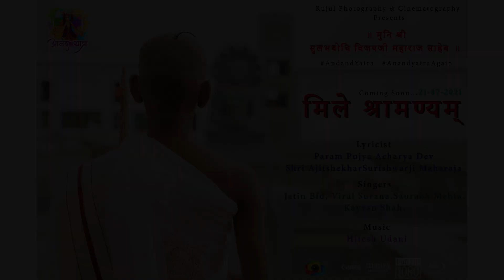Mumukshu Gautam–Muni Sulabhbodhi V.M.S.|Diksha Highlight Teaser 😍| Mile Shramanyam💫| ANAND YATRA☘️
Attention Please ‼️

Very soon comes before you the mesmerizing
                     ‘YATRA’🌈 (Journey)
  of
 Mumukshu Gautamkumar Nanesha to
Muni Shri Sulabhbodhi Vijayji M.S.
along with the grand launching of the energetic song🙌🎵
                      ❤️‘मिले श्रामण्यम्’❤️

21st June, 2021 Monday  (Vadi Diksha Day)

Credits: Rujul Photography📷

Lyricist🖋️: Param Pujya Aacharya Dev
                 Shri Ajitshekhar Surishwarji Maharaja

Singers🎤: Jatin Bid , Viral Surana
                   Saurabh Mehta , Kayvan Shah

Music 🎶: Hitesh Udani